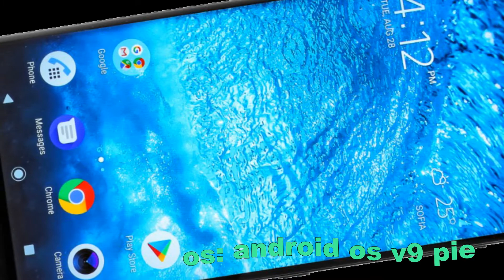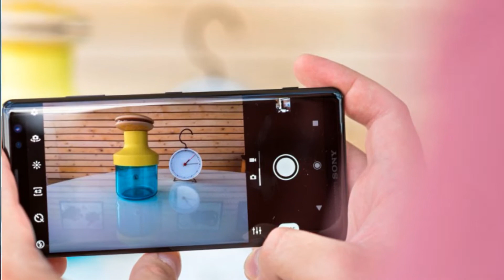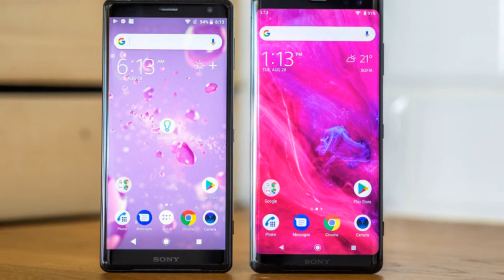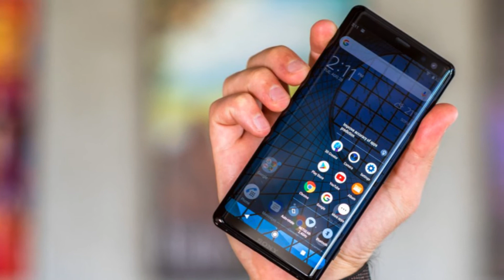Sony Xperia XZ3 first look hand on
Sony Xperia XZ3 2018 best smartphone in the world